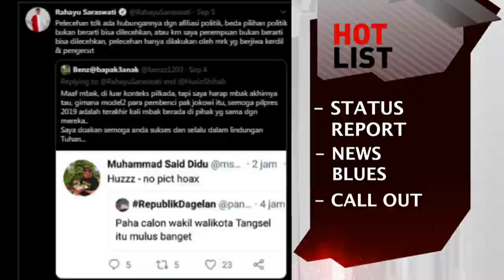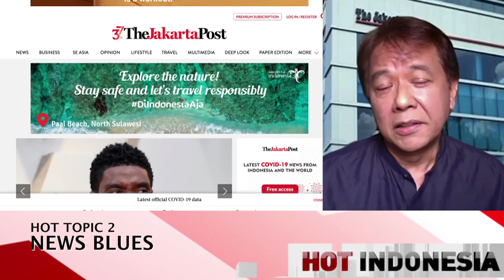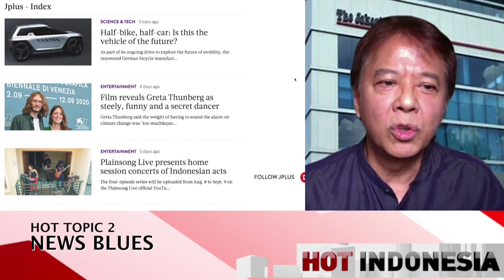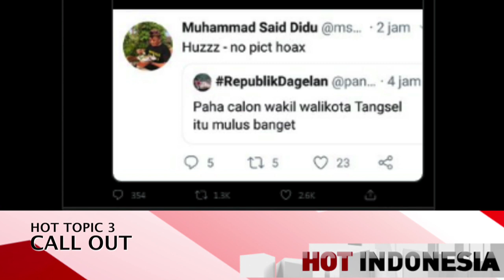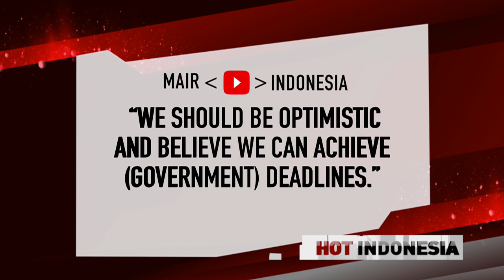Hot Indonesia, September 11, 2020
Here is this week’s H-I Hotlist:
-STATUS REPORT.

We assess the latest Covid-19 developments, good and bad.
-NEWS BLUES.

Is it important to have an english-language newspaper?
We talk with Endy Bayuni, Senior Editor of the struggling Jakarta Post.
-and CALL OUT.

A politician apologizes for a sexist post. How big is this cultural problem?